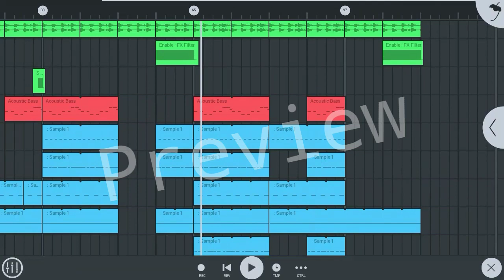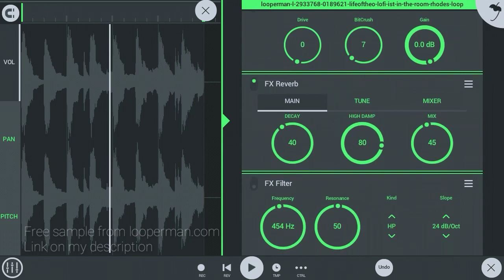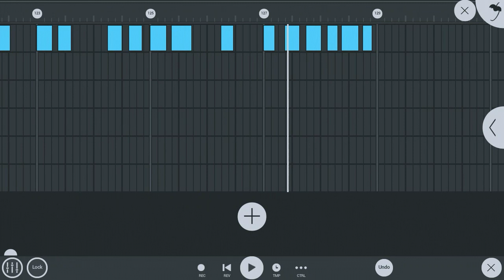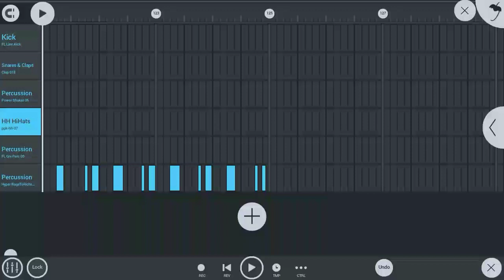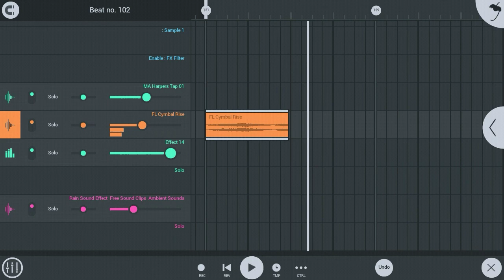Fl Studio Mobile - How to make lofi hip hop beat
Hello this is lofi hip hop beat tutorial, this is explain how to make a lofi hip hop beat when the rain comes, i use fl studio mobile 3 to make this beat and download sample from looperman.com, i hope you will enjoy my beat and learn something from this video, thankyou

Beat no 102. Lo-Fi hip hop beat " s a m u i "

Free beat to use, credit :
✓ Put this video link on your description
✓ Write instrumental by Mugendz

Download and stream this beat here :
Have you heard this yet? "Mugendz " s a m u i " Lo-Fi hip hop beat" by yours truly 🙌